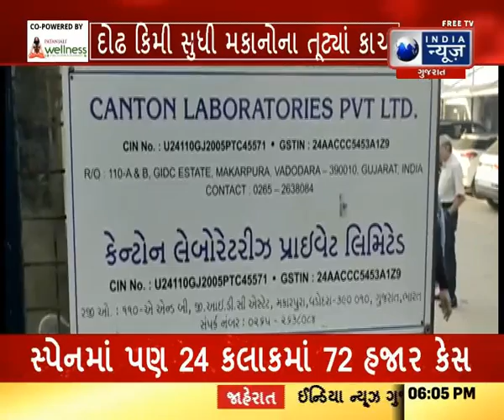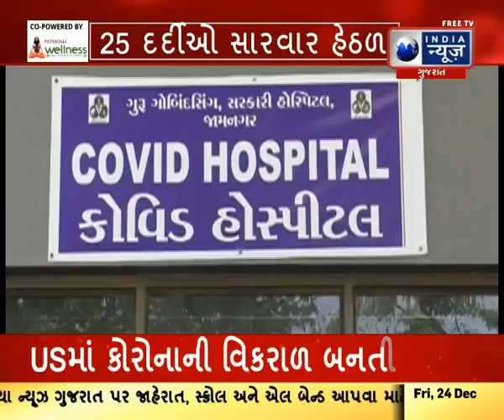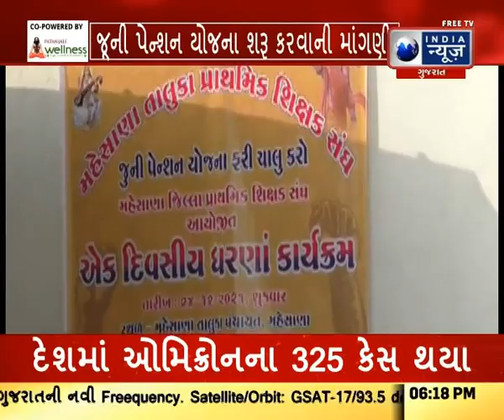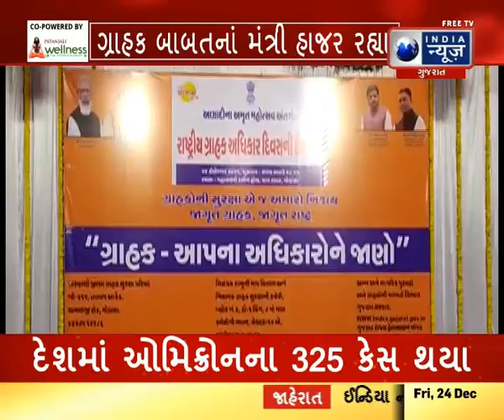News Room Live With Jigarr Devanii | India News Gujarat